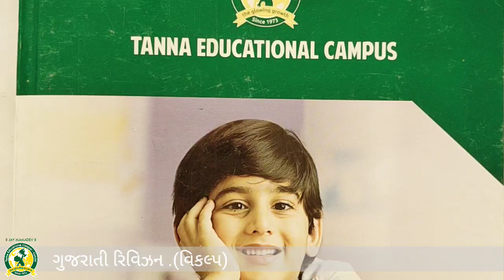ધોરણ- ૪વિષય- ગુજરાતી રિવિઝન (15-4-2021)